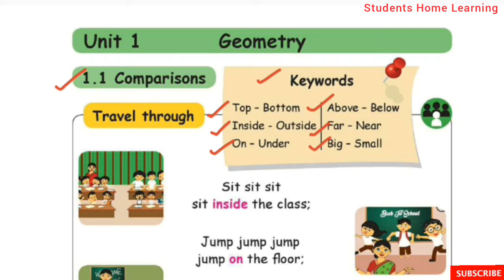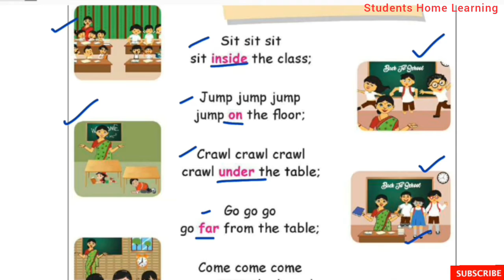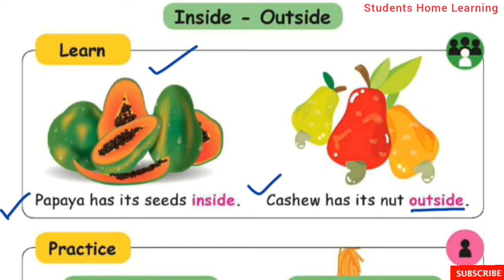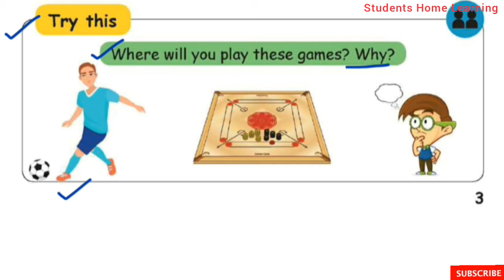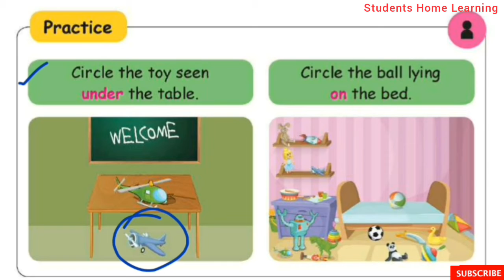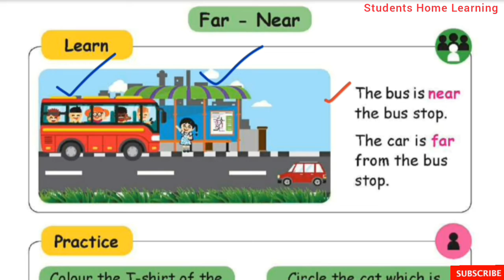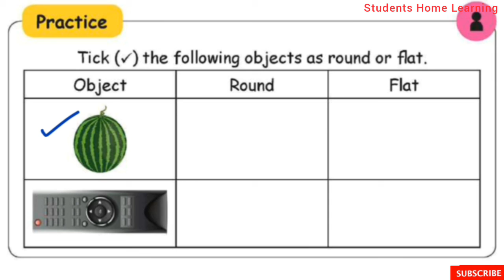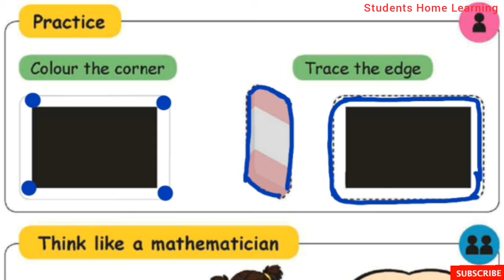Geometry- 1st Standard- Maths- Unit 1- Pages: 1 to 10- Comparisons- Shapes- Term 1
Geometry- 1st Standard- Maths- Unit 1- Pages: 1 to 10- Comparisons- Shapes- Term 1- Explained in tamil- Samacheer kalvi Syllabus.

Topics:
☆Comparisons:
    ▪Top - Bottom
    ▪Inside - Outside
    ▪On - Under
    ▪ Above - Below
    ▪ Far - Near
    ▪ Big - Small
☆Shapes:
    ▪ Round
    ▪ Flat
    ▪ Edge
    ▪ Corner